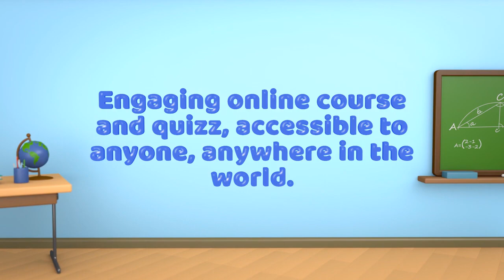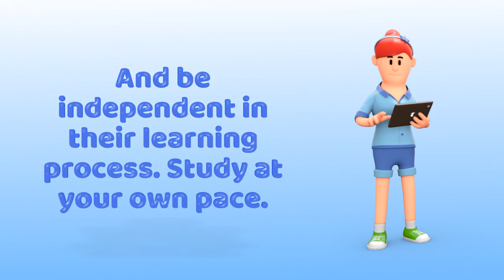JumpStart Security Guard Training and Safety Tips w/PREPREP.NET